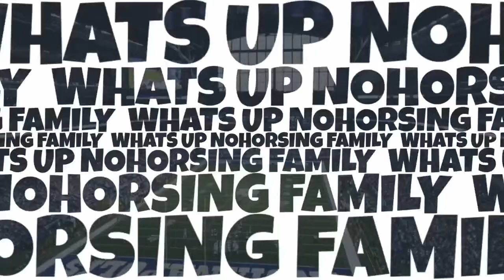Rigoberto Sanchez Injury and Final Week of Colts Camp w/George Bremer